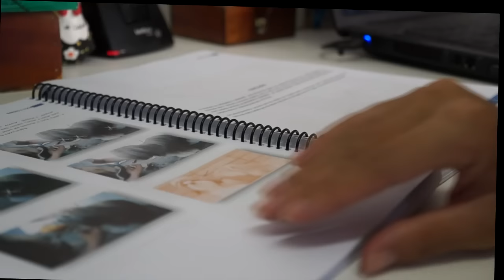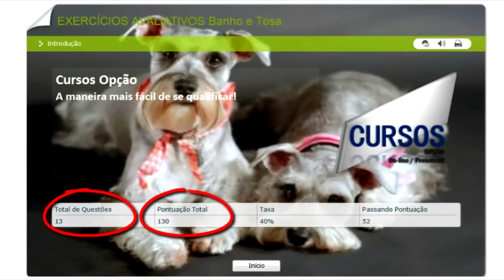BANHO E TOSA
-Apresentação dos equipamentos de trabalho
-Palestra de Primeiros Socorros
-Biossegurança: Prevenção de Acidentes
-Técnica de Atendimento, Ética, Postura Profissional
-Higiene e manutenção dos materiais
-Procedimento e orientação de banho
-Tipos Banhos
-Técnicas de banho e secagem em
-Escovação
-Hidratação